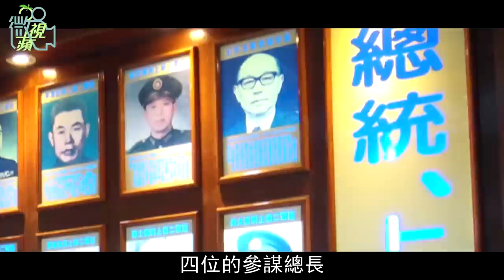【微視蘋】五指山上的守靈人 24小時守護國軍魂 | 台灣蘋果日報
美國名將麥克阿瑟曾說，「老兵不死，只是凋零。」位於新北汐止的國軍示範公墓，正是這些英勇將領長眠所在。國防部為讓英靈順利走完人生最後一哩路，派駐現役軍人為他們將士「守靈」，顧聖榮士官長更有長達9年時間，都在五指山為往生將士及家屬服務，成為國軍現職最久的「五指山守靈人」。